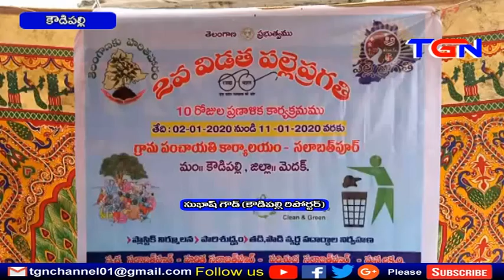2వ విడత పల్లె ప్రగతి కౌడిపల్లి TGN News 02 01 2020